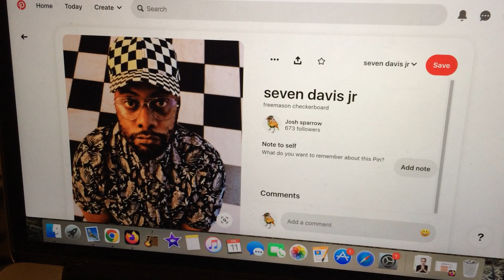seven davis jr